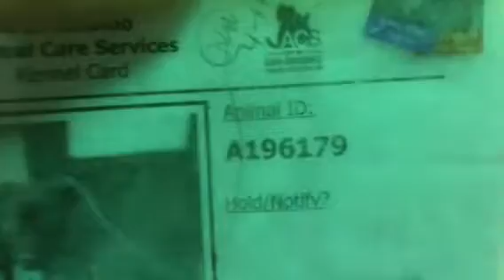Urgent 196179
TD